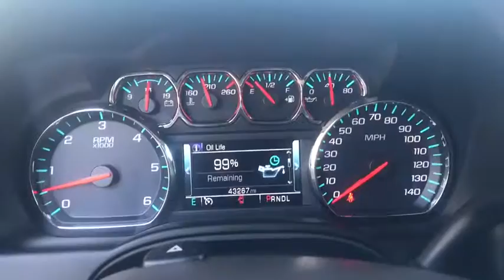2019 Chevrolet Tahoe Huntington Beach, Costa Mesa, Orange, Irvine, Fountain Valley, CA 44806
Summit White Used 2019 Chevrolet Tahoe available in Huntington Beach, California at DeLillo Chevrolet. Servicing the Costa Mesa, Orange, Irvine, Fountain Valley, CA area.

DeLillo Chevrolet
18211 Beach Boulevard

BUY ANY USED VEHICLE FOR OVER $20,000 AND GET A YEAR BEACH PARKING PASS FROM DELILLO CHEVROLET.Summit White 2019 Chevrolet Tahoe LT RWD 6-Speed Automatic Electronic with Overdrive V8 cocoa Leather.YOU HAVE FOUND THE HOME OF THE NICEST PEOPLE IN TOWN! Recent Arrival! CARFAX One-Owner.Awards:* JD Power Initial Quality Study * 2019 KBB.com Best Resale Value Awards